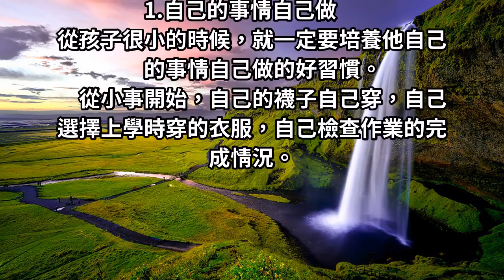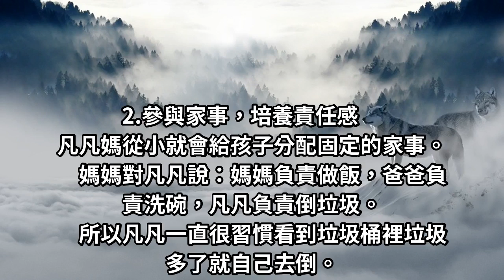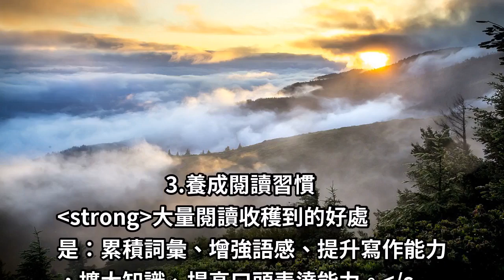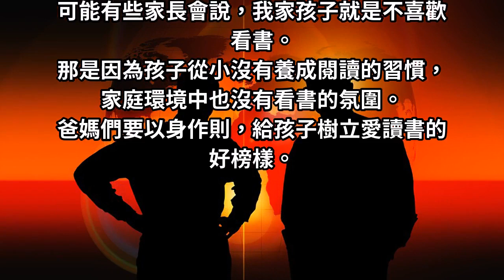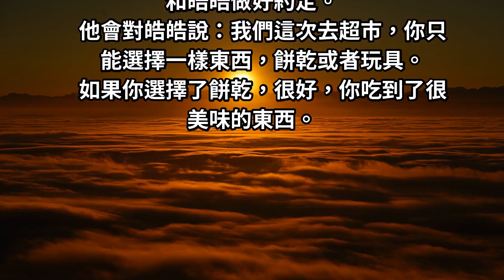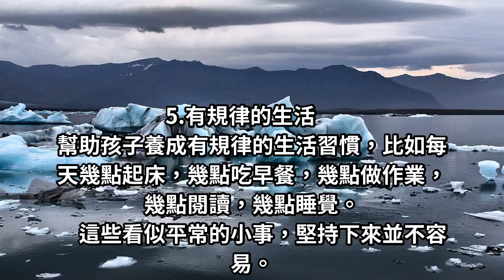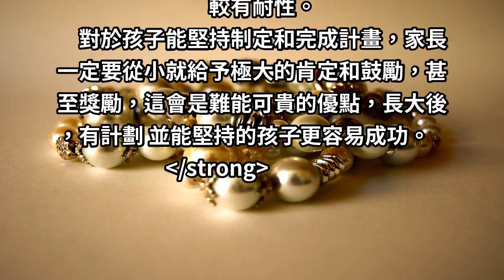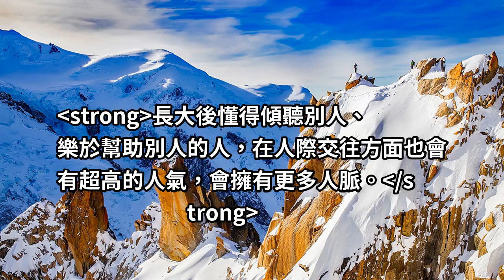優秀的習慣，造就「優秀」的人生！小孩想不優秀都難！這 6 個習慣，請父母一定要「逼」孩子養成！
童年時期是一個人人生的起步階段，同時也是各種行為習慣形成的關鍵期。
因此父母應該重視孩子良好習慣的培養和薰陶，包括生活習慣、待人習慣、學習習慣等。
家長一定要幫助孩子養成的 6種習慣，一起看看你家的孩子具備了幾種？